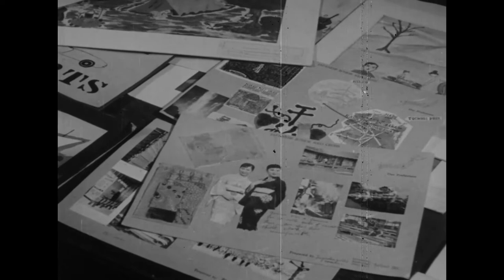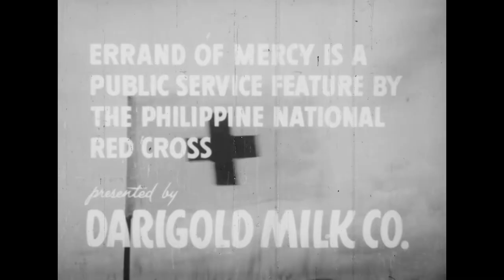Errand of Mercy: A Public Service Feature (1958, Philippine Red Cross)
This film provides a summary of Red Cross activities throughout the country, stressing the importance of the need for preparedness at all times. Among the services seen are those of disaster relief, home service, nursing, accident prevention and first aid training, national blood programme, welfare, and Junior Red Cross. An appeal for public support is summed up: “The errand of mercy is yours.” (League Film Library Catalogue, p. 15)

00:00 Opening titles against background of Red Cross flag.
00:20 The Philippine Red Cross response to natural disasters; structure of the Philippine Red Cross.
01:58 Scenes and still photographs of disaster relief operations, showing transport and distribution of relief goods by aeroplane and boat; beneficiaries awaiting assistance.
03:40 The Home Service Section assisting veterans and their dependents; home nursing, mother and baby care, and safety and first aid courses.
05:31 Blood donation service.
06:24 Military Welfare Service providing assistance and recreational activities to military service personnel and their dependents, with scenes of children performing folk dances for soldiers.
07:00 Junior Red Cross programme.
07:56 Call for support of the Philippine Red Cross so they can continue their work.

Year: 1958
Filmed by: Documentary, Inc.
Presented by: Darigold Milk Company.
Copyright: The Philippine Red Cross [assumed]
Country: The Philippines

Original format: 16mm black and white acetate film with optical sound. Poor sound quality. Digitised in 2021. Applied light noise reduction and graphic EQ before upload.
File name: c00363.mp4

This film has been published with the kind permission of the Philippine Red Cross.

League Film Library Catalogue No. 355; ID No. 1864 Component No. 134; c0036